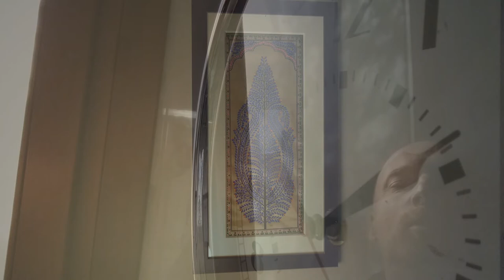Ptarmigan Army - Rooms [Rustical Ritmo version]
Guitar and vocals recorded and mixed at Rustical Records, Brno by Pavel Šmíd.
Drums, percussion and additional mixing by Jakub Škrha of Ritmo Factory, Brno.

First filming and video edit by Jamie Ahmad.
Filmed in rooms in England, Czech Republic, Italy, France and Scotland in June to December 2019.

Words and music by Steven Johnston
Video edit completed and additional arrangement by Ptarmigan Army at Snail Row Studios.

Pavel Šmíd
Jakub Škrha
Sabina Autratova (Jundrov rooms ("you are cleaning"))
Roberta Nalesso and Marco Basso (Hummingbird room, Mestre, Italy)
Kaela Venuto and Ruben Sterland (Trento rooms)
Jamie Ahmad (Mexborough room)
Sue and David Johnston (Scottish rooms)
Everyone at La Jars maison (French rooms)